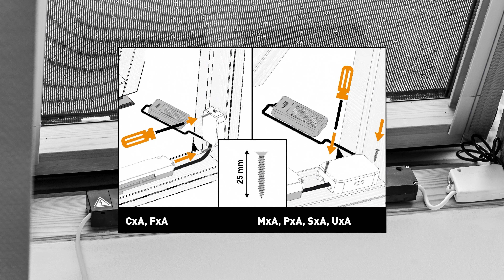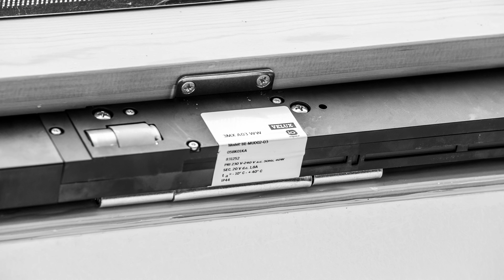AMC100 elektromos ablaknyitó beépítési útmutató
Tekintsd meg az elektronikus ablaknyitónk beépítési videóját!

Az elektromos ablaknyitó kompatibilis minden Dakea tetőablakkal és más márkájú tetőablakokkal is, pl. Velux.

Távkapcsolóval működtethető, esőérzékelővel rendelkezik, amely rossz idő esetén automatikusan bezárja a tetőablakot. Telepíthető új ablakok beépítése esetén, de meglévő tetőablakokra is felszerelhető.